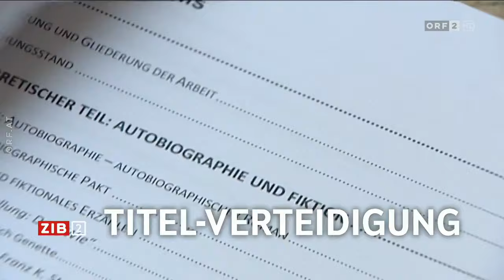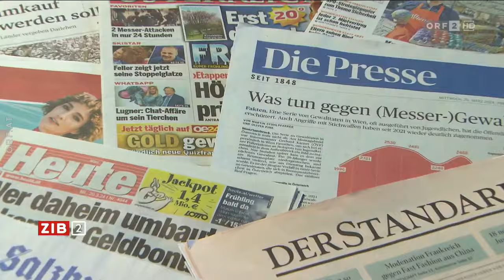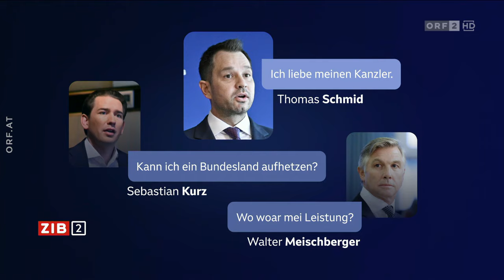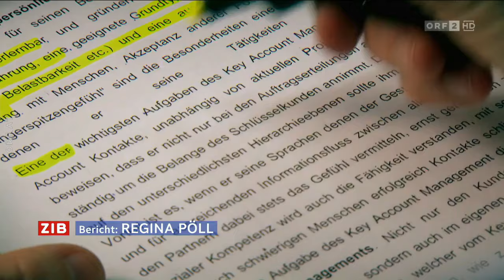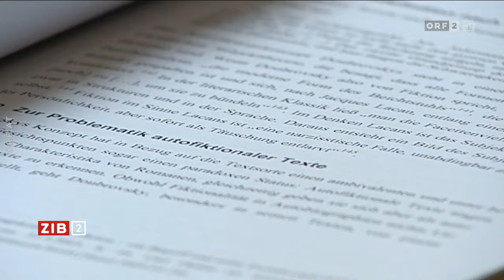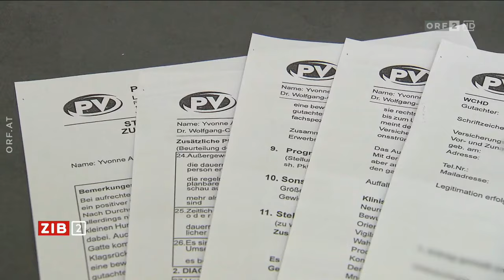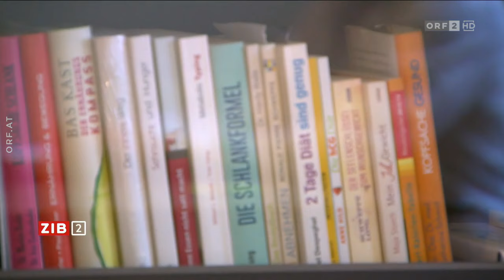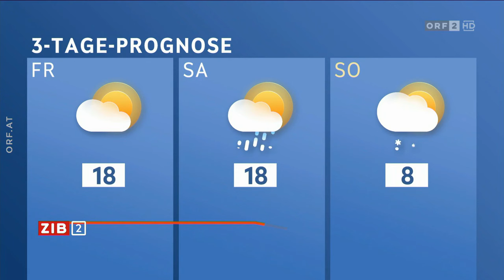2024-03-20 2200 ZIB 2 vom 20.03.2024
===CHAPTER===
00:00:00 Signation | Headlines
00:00:51 ÖVP will Zitierverbot aus Ermittlungsakten
00:05:25 Neuer OGH-Präsident zum Verhältnis von Justiz und Politik
00:16:31 Plagiate: Reform der Aberkennung akademischer Grade
00:20:10 Justizkrimi um umstrittenes Einwanderungsgesetz
00:22:50 Aktuelle Meldungen des Tages
00:24:39 Der Leidensweg von Long-Covid-Patienten
00:28:26 Wetter
00:29:37 Hinweise | Verabschiedung